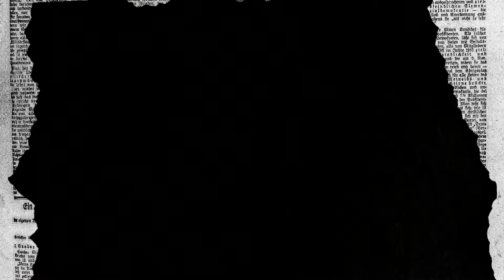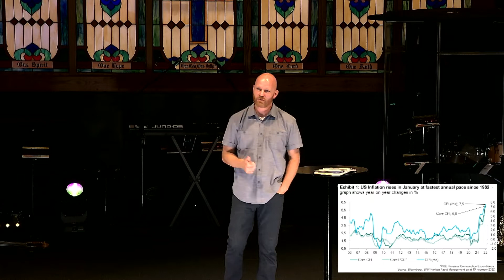Good News (Week 6)